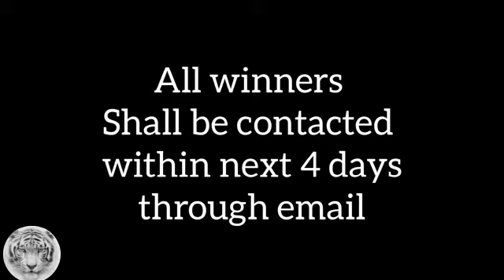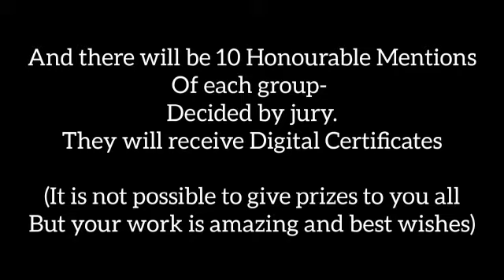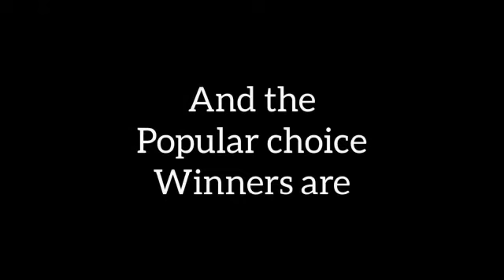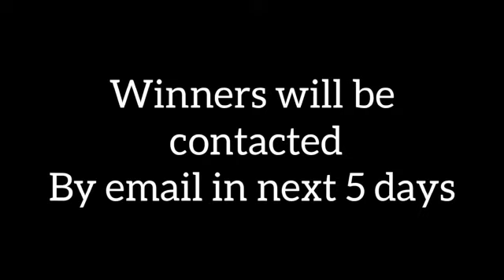RESULT 🎉 Declaration of August-September Art Contest